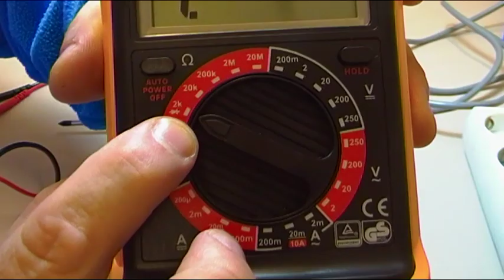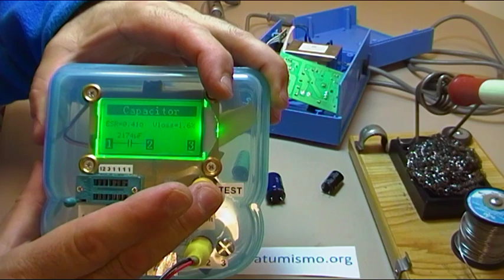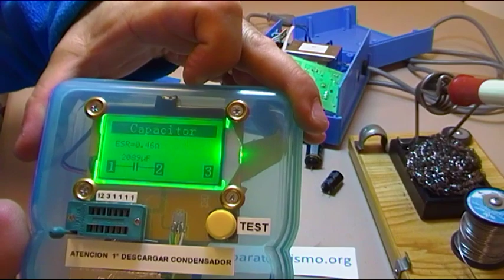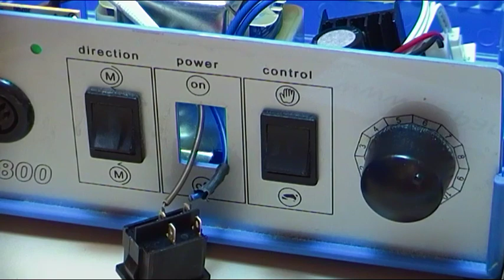PROCESO REPARACION ELECTRONICA - UNA AVERIA SENCILLA SE COMPLICA